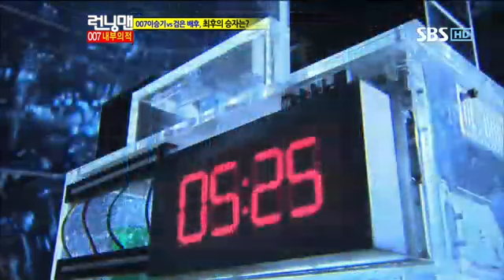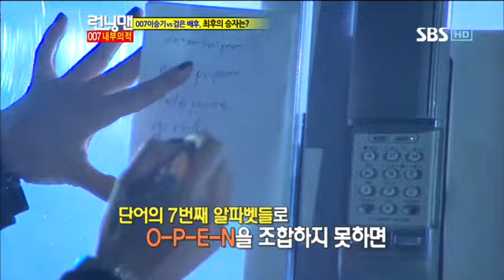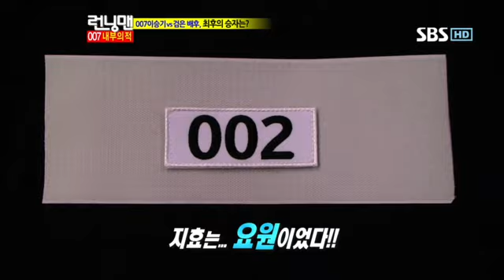런닝맨 이승기,박신혜253회 #18